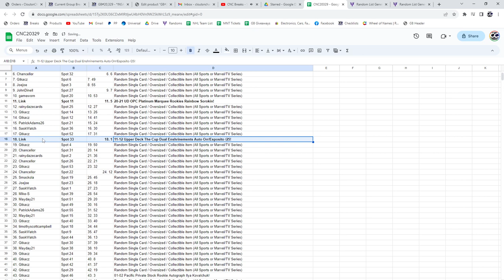Bobby Orr Autograph Hockey Chancer Break - C&C GB #20,329